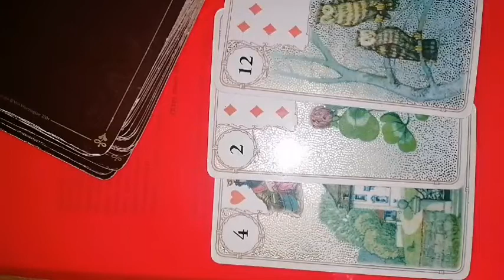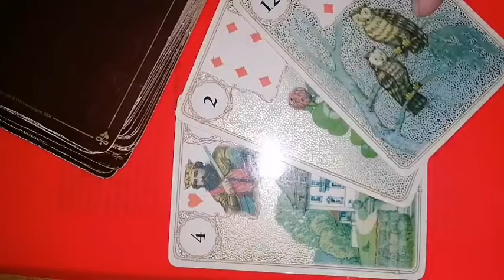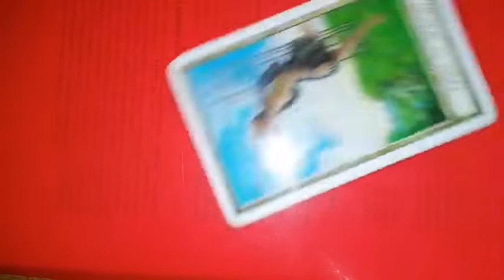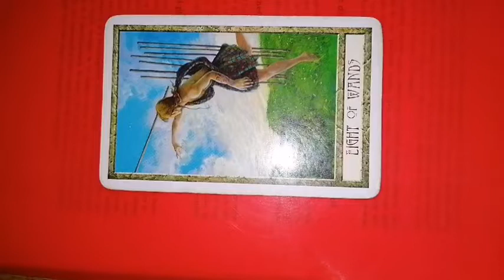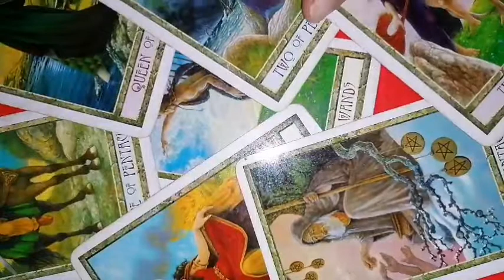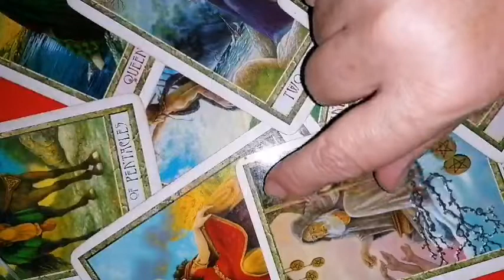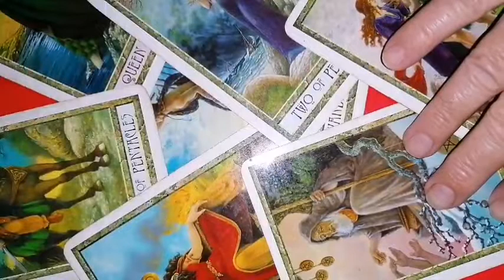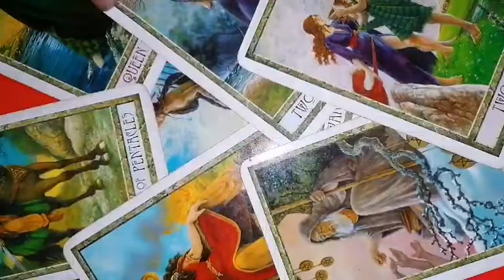FECIOARA RELATII OCTOMBRIE 2022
ETALARE tarot lunară